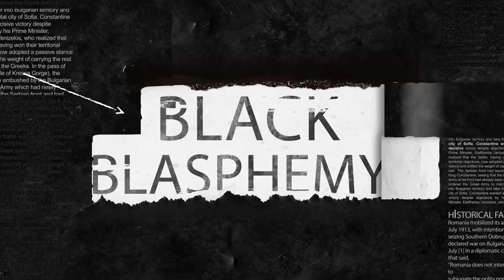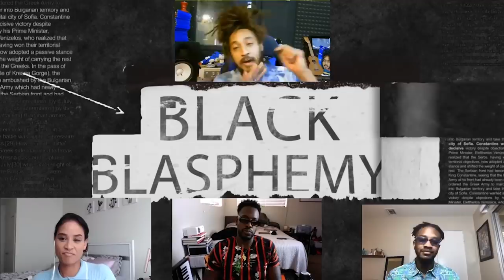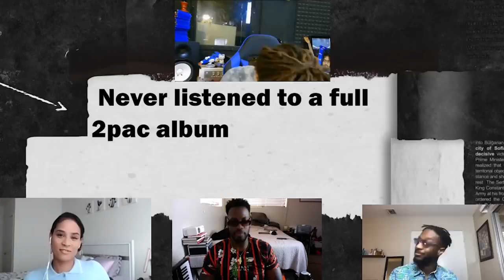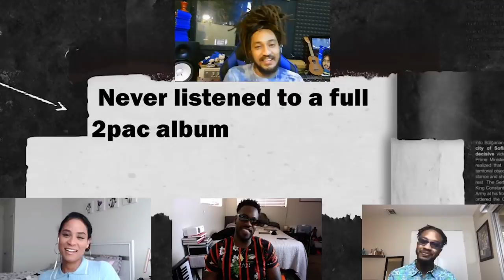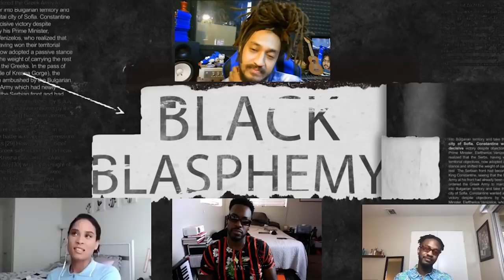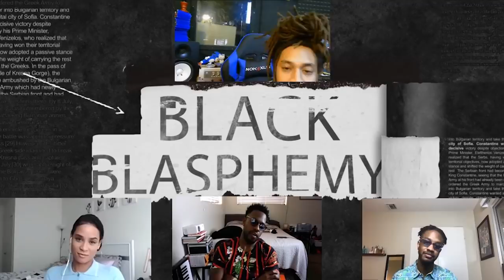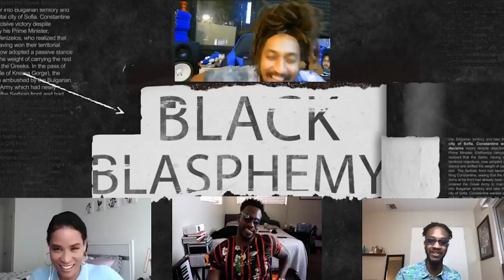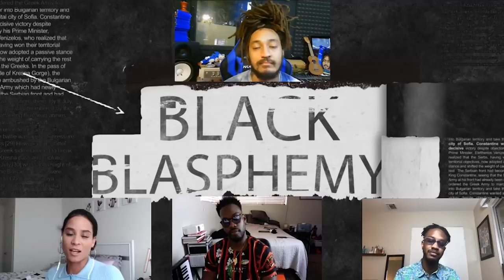Never Heard a Full 2Pac Album | Black Blasphemy | Ep 26 (feat. Dormtainment) | All Def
The show that's a safe haven for some blasphemous statements that you would never say out loud at the cookout. This episode features Jamie A. Riley and Dormtainment

Which blasphemy surprised you in this episode? Put it in the comments below.

[CREDITS]

Starring: Patrick Cloud, Jamie A. Riley, Cameron Miller, Jerome "Rome" Green
Technical Director: Khadeem Thomas
Producer: Will Pharaoh
Editor: Will Pharaoh
Created by: Will Pharaoh & Patrick Cloud